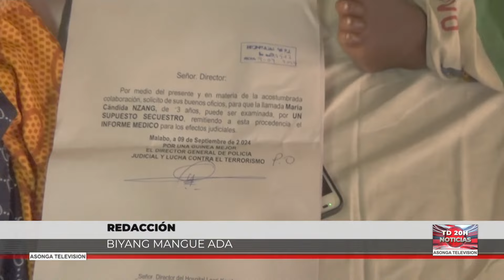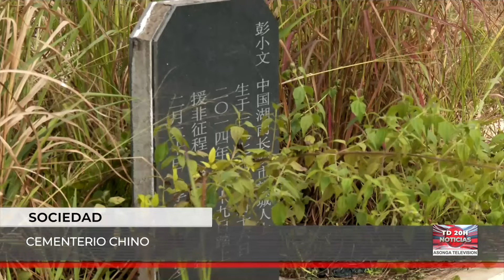NOTICIAS ASONGA 09-9-2024 -ASUNTOS SOCIALES SE SOLIDARIZA CON LA MENOR DE 3 AÑOS QUE SUFRIÓ UN RAPTO